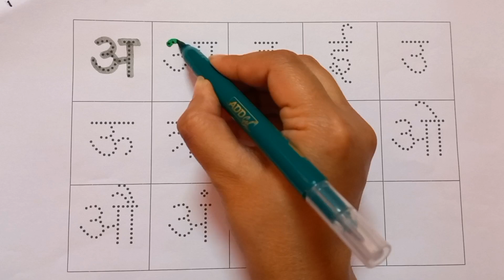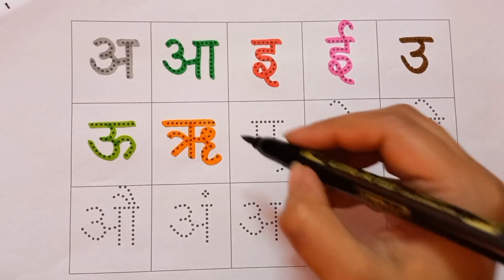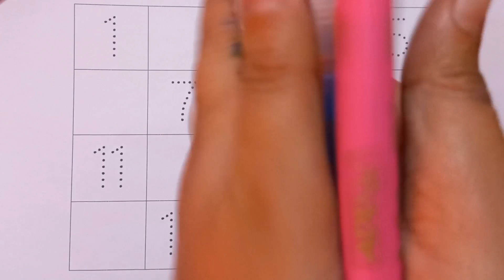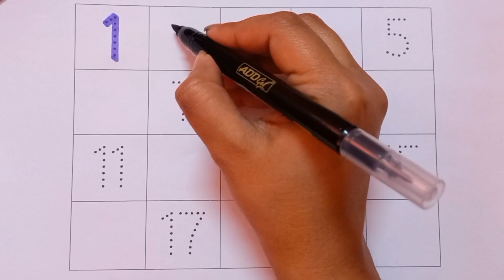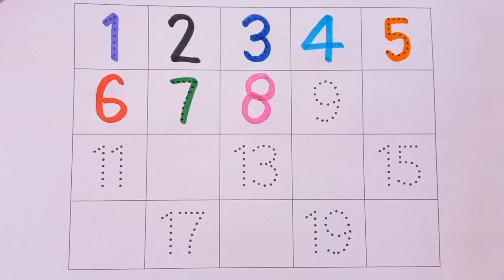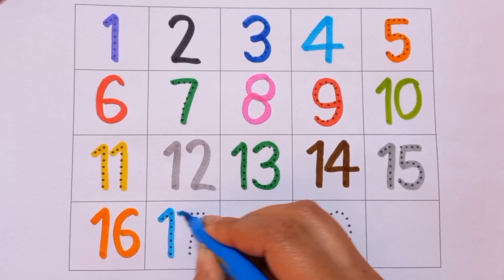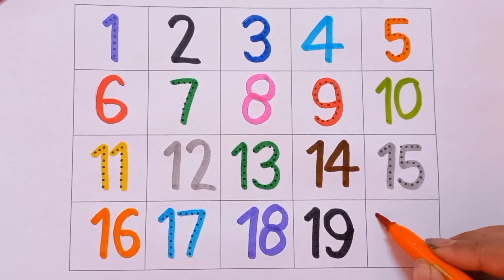अ से अनार आ से आम, a se anar aa se aam, हिंदी वर्णमाला, अआइईउऊ,क से कबूतर, स्वर वयंजन, ka kha ga gha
अ से अनार आ से आम, a se anar aa se aam, हिंदी वर्णमाला, अ आ इ ई उ ऊ, क से कबूतर, स्वर वयंजन, ka kha ga gha, क ख ग, bacchon ki padhaai

abcdefg
English alphabet
abcd cartoon
a for apple b for ball
alphabet songs
a for apple a for ant
nursery rhymes
abcd rhymes
abcd alphabet
abcd

abcd varnamala
abcd varnamala
english varnamala
english alphabet
A for apple
kids alphabet
alphabet for kids
abc song
a for apple b for ball c for
alphabet song
apple apple
abcd abcd

123 counting
1 2 3 counting
1234
123
1,2,3
1,2,3 counting,1,2,3 numbers
1,2,3 numbers counting
1,2,3,4
11234 counting
1234 numbers counting
1234 numbers
counting numbers
1 to 10 numbers
1 to 10 numbers counting
1 to 100 numbers
1 to 100 numbers counting
1 to 10
1 to 100

 एबीसीडी
वर्णमाला
Hindi Varnmala